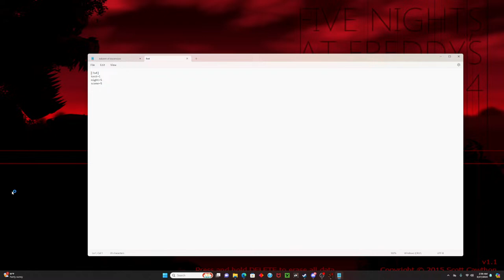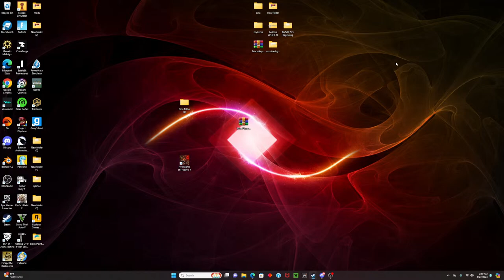Finishing FNAF 4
If we get up to $200 in one stream, I will host a Public Event on the Steve Saga Map